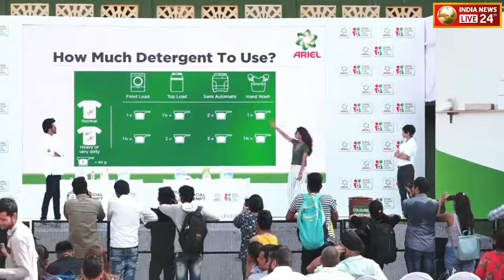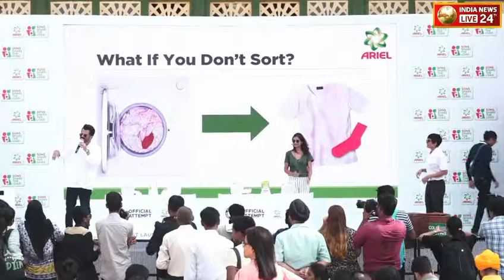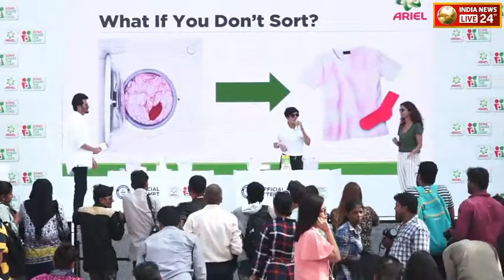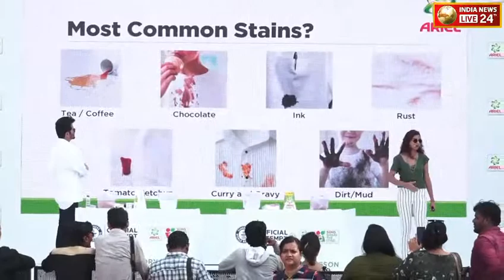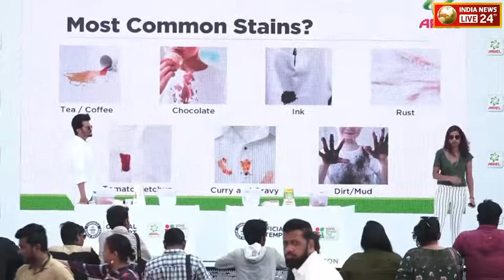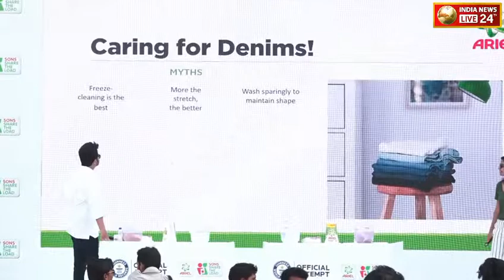Anil Kapoor At Ariel Guinness World Record Of The Largest Laundry Lesson-2